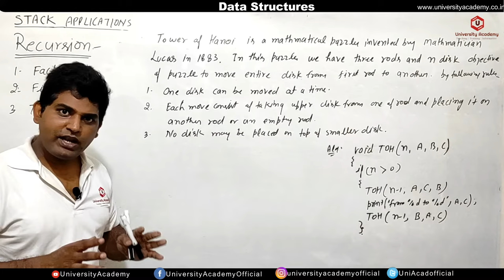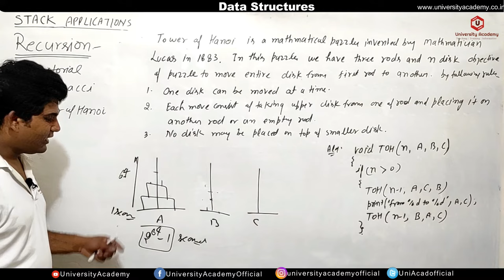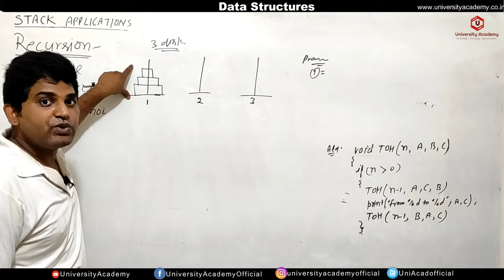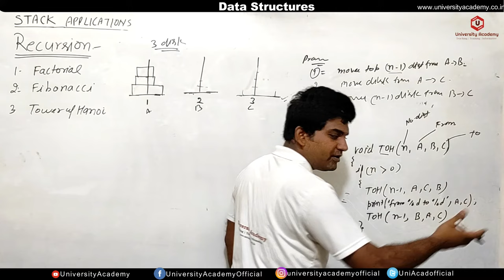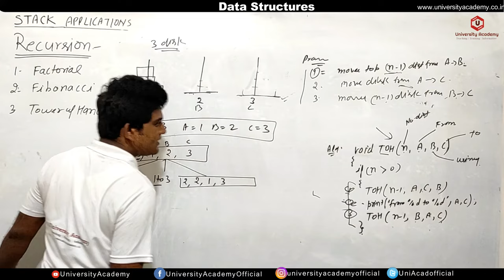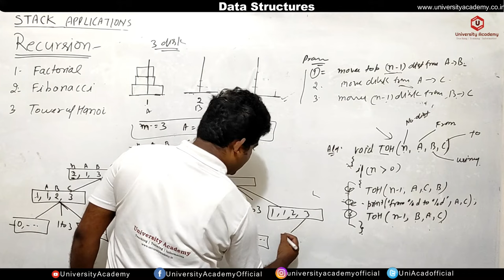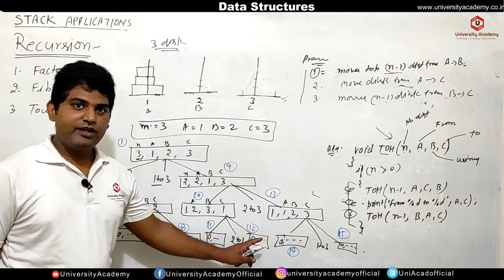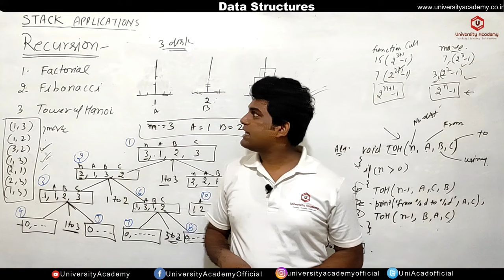DSUC48: Tower of Hanoi Algorithm | Tower of Hanoi Using Stack in Data Structure |TOH Using Recursion